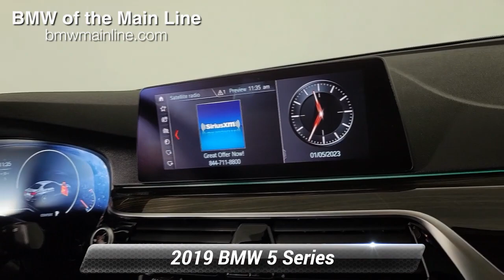Used 2019 BMW 5 Series 540i xDrive, Bala Cynwyd, PA L22218C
Glacier Silver Metallic 2019 BMW 5 Series 540i xDrive AWD 8-Speed Automatic 3.0L I6 Turbocharged DOHC 24V LEV3-ULEV70 335hp Non-Smoker's vehicle, AWD, Night Blue Leather.Odometer is 3022 miles below market average! 21/29 City/Highway MPGView the rest of our inventory

[RLVID:7075:e959f68d84013f7c:cb2478446fb81713:1]